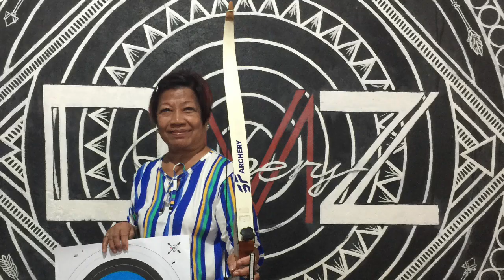Weekend Activity at DMZ Archery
Book your weekend activity at DMZ Archery!

P300 only for 1hour (5 sets)

I booked ours via their FB Page! 😉

It was a lot of fun, time flies so fast and the hour felt so short 😊

We will definitely come back!